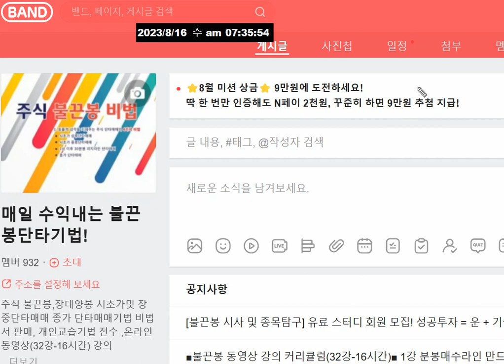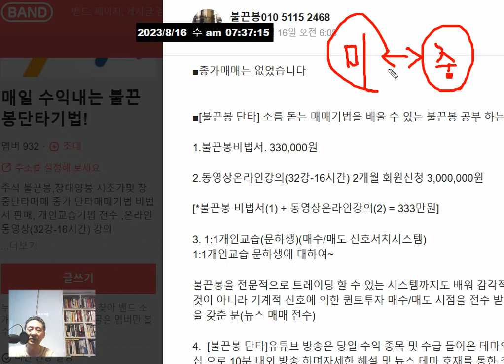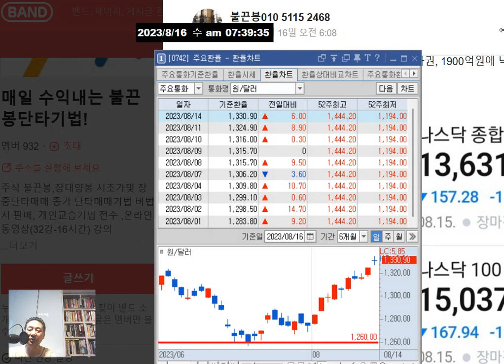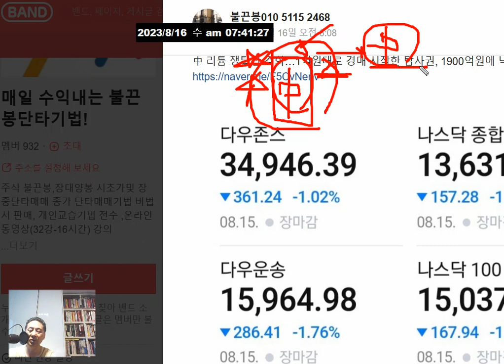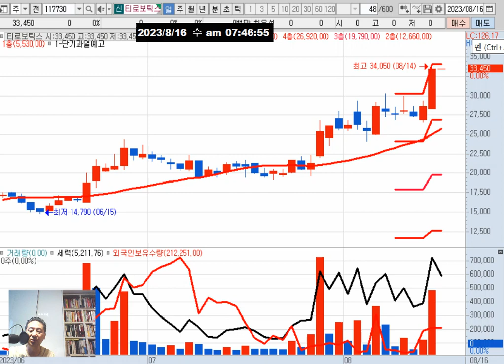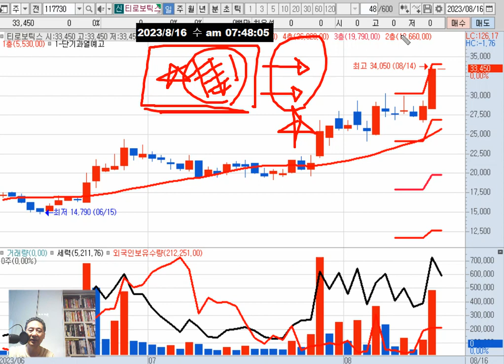수요일(16일) 관심주 = 아난티 휴마시스 신성이엔지/테마(중국관련주 로봇 화장품 면세점 카지노 의류)